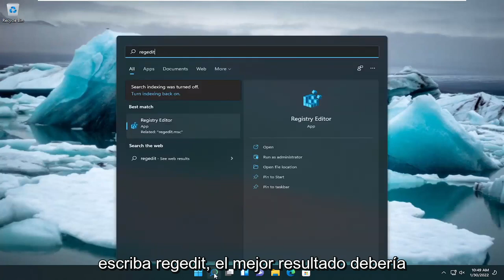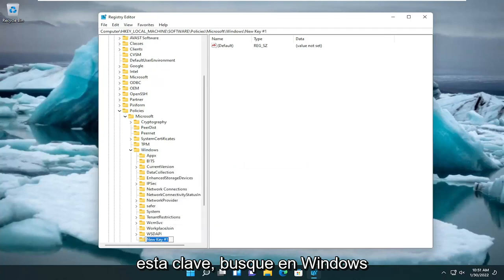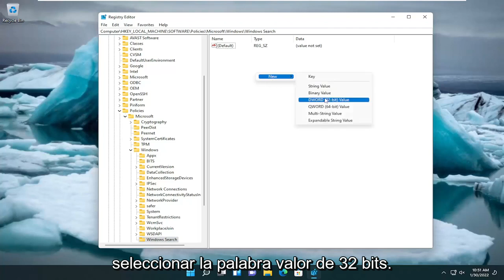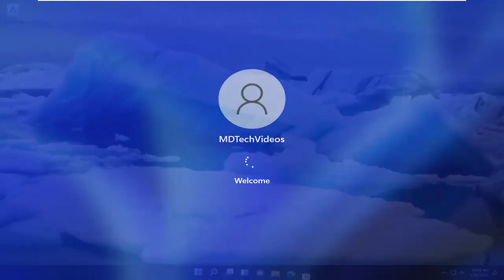Cómo habilitar o deshabilitar las opciones de indexación de búsqueda avanzada en Windows 10/11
Cómo habilitar o deshabilitar las opciones de indexación de búsqueda avanzada en Windows 10 y Windows 11.

Windows 10 le permite crear y administrar un índice de búsqueda para mostrar resultados de búsqueda rápidamente, independientemente de la palabra clave. Sin embargo, si desea evitar que otros modifiquen algunas de las Opciones de indexación, puede deshabilitar las Opciones de indexación avanzadas en Windows 10. No se requiere una aplicación de terceros, ya que puede bloquear esta opción usando el Editor del registro y el Editor de políticas de grupo local.

De manera predeterminada, Windows usará el índice al buscar para brindarle resultados de búsqueda más rápidos. El índice de búsqueda solo incluye las ubicaciones seleccionadas. Estas ubicaciones se pueden filtrar según los tipos de archivo (extensiones), las propiedades del archivo y el contenido del archivo que desea indexar.

Windows 11, 10, 8 y 7 usan el índice para obtener resultados de búsqueda más rápidos. Puede reducir los criterios de búsqueda, pero a la mayoría de los geeks les gusta deshabilitar la indexación para un mejor rendimiento. En este tutorial, vamos a deshabilitar el acceso a las opciones de indexación avanzada para que nadie pueda hacer cambios.

Este tutorial se aplicará a computadoras, laptops, computadoras de escritorio y tabletas que ejecutan el sistema operativo Windows 11 y Windows 10 (Home, Professional, Enterprise, Education) de todos los fabricantes de hardware admitidos, como Dell, HP, Acer, Asus, Toshiba, Lenovo, Huawei y Samsung.